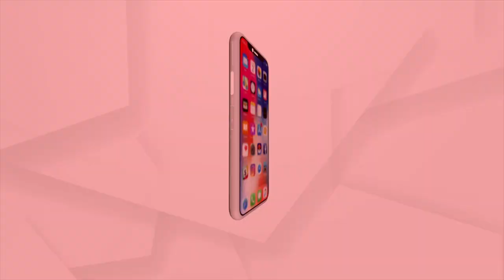ନୂଆବର୍ଷ ରେ ଜିରୋ ନାଇଟ୍ ରେ ସାମିଲ ହୁଅନ୍ତୁ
ସ୍ଵାଗତମ୍ ନୂଆବର୍ଷ ୨୦୨୨
ଘରେ ବସି ଅର୍ଗସ ନ୍ୟୁଜରେ ଯୋଡି ହୁଅନ୍ତୁ
ଜିରୋ ନାଇଟ୍ ରେ ସାମିଲ ହୁଅନ୍ତୁ (୩୧ ଡିସେମ୍ବର ରାତି ୧୦ ରୁ ୧୨ଟା)